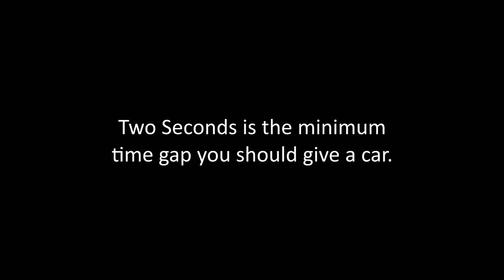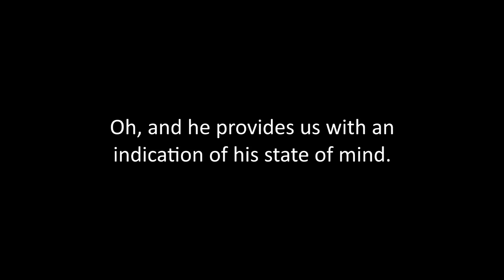Marks and Spencers Gets Close (PF13LVO)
This driver was very obviously impatient. He got within 0.5s of me, gesticulated at me, and passed me a bit close as well. Totally unecessary.